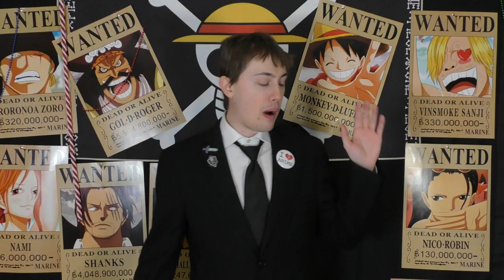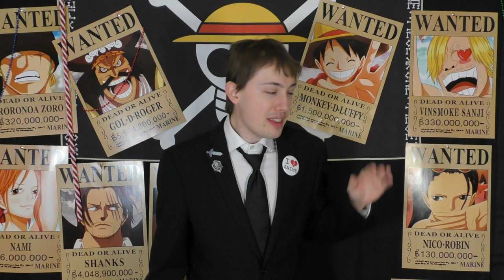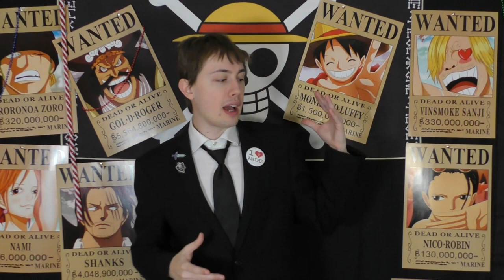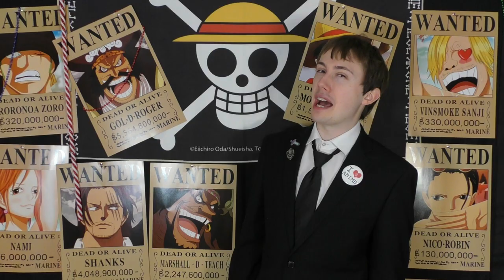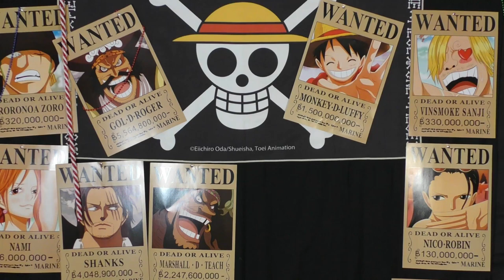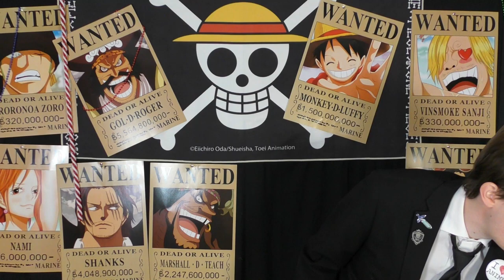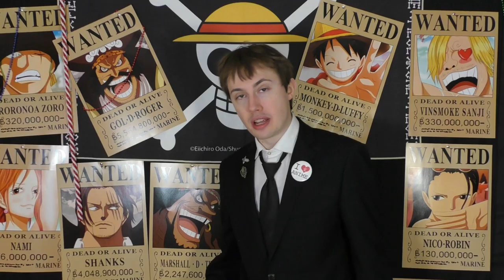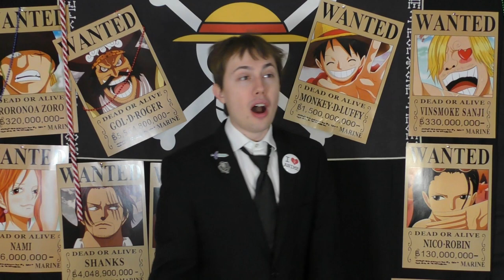One Piece Chapter 1068 Review "CP0 Invades" | Tekking101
Thoughts on Vegapunk's dream and if it is possible the way he intends it to be? Will Lucci and Luffy rematch in the next chapter?

00:00 - INTRO
01:00 - Germa Cover Series
04:38 - Outside Egghead
16:08 - Kuma's Fruit
18:57 - Vegapunk's Dream
27:34 - CP0 Invasion
40:45 - Final Thoughts

Want to send me fanmail? Send To:
Matthew Crawford